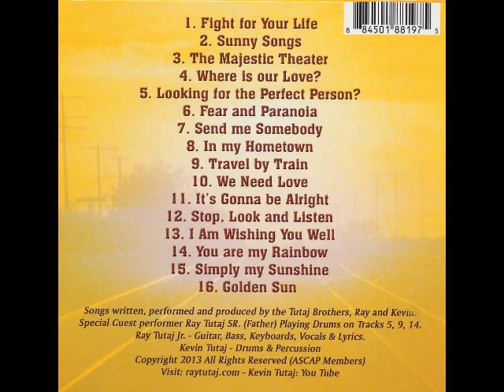Tutaj - In my Hometown - CD excerpts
The "In my Hometown" album is 16 tracks of songs I (Ray) have written, and the drums and percussion were added by my brother Kevin Tutaj and our Father who played on 3 tracks.
The CD is now available at iTunes, Amazon mp3, CDbaby and others.

We are very pleased with the way the project turned out. It has been a few years of songwriting and recording. I have always been very fascinated with the art of songs since listening to records and tapes in the 1970s and hearing the most popular tunes on WLS radio in Chicago. Trying to write attractive tunes is something I really like to aim for. I feel good about this project and feel it is my strongest songwritng effort yet besides the "Take a BIte Out of Life" CD.  I spent a great deal of time recording the new tunes and then sent the songs via internet to my brother Kevin who lives 1800 miles away in Las Vegas Nevada. He would send his wav files back to me in Illinois and I would drop them in the timeline and all of a sudden we had a band that sounded big! It was always exciting to hear the tracks when the drums were added. We were in a band together in Las Vegas in the 1990s and it is great to work with him again. We both have the same eye disease which has impaired our vision greatly and left us legally blind.  The Music keeps us going. Our father who also plays drums added some grooves on three of the tracks, so we are extremely honored to have dad on the recording. He cut a record back in the 1960's with "The Ambassadors" and even after all these years and into his middle 70s still showed us he had the beat.

We are feeling pretty good about these songs and their potential. Already, three of the tracks have recieved attention. We hope to get the music out there into the world so more folks can hear it. We have it available on the internet now and we would highly appreciate it if you could check it out! If you would like a hardcopy of the disc, I would be glad to mail one out for you and I will sign it. Or you can go to CDbaby to get a hard copy unsigned. Once again thank you for listening! A special thanks always to my subscribers who have stuck with me and "found me again." I hope to keep making fingerpicking videos for you and all sorts of stuff related to guitar. Maybe sometime time I will be in your hometown!

Musically Yours,

Ray Tutaj Jr.